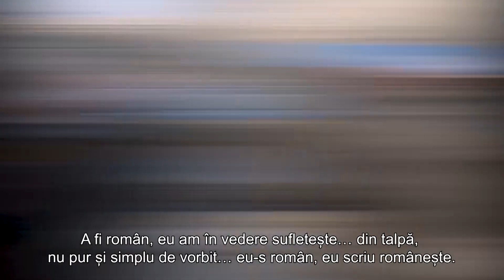Ca să fii român trebuie să simți că ești o părticică a acestui neam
La mulți ani, România, la mulți ani, români de pretutindeni. Oficialii de la Chișinău au transmis felicitări cu ocazia Zilei României, exprimând recunoștința tuturor cetățenilor față de statul român. Autoritățile au subliniat importanța legăturii strânse dintre cele două țări, evidențiind sprijinul constant pe care România l-a acordat Republicii Moldova în diverse domenii. Vocea Basarabiei a întrebat oamenii întâlniți la întâmplare pe străzile capitalei ce semnificație are ziua de întâi decembrie.

Iată câteva dintre răspunsuri:

-Ceva legat de Unire sau România Mare. Ceva de acest fel…

-E o zi istorică. Poate în România au înțeles. La noi oamenii n-au înțeles esența, viitorul și semnifi-cația acestei uniri care a fost la Alba Iulia.

-Ce-i unește și ce-i dezbină pe români? Ce ne unește și ce ne dezbină? Prutul totodată și politica ru-sească.

Vox realizat de Olga Soroceanu